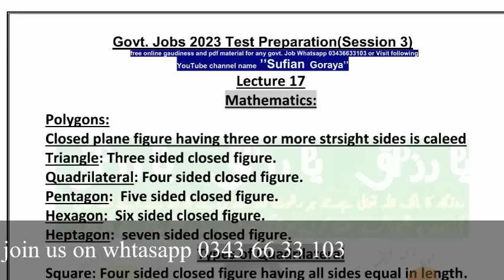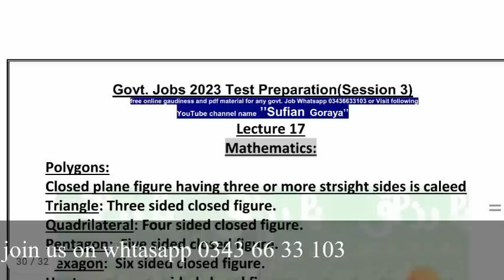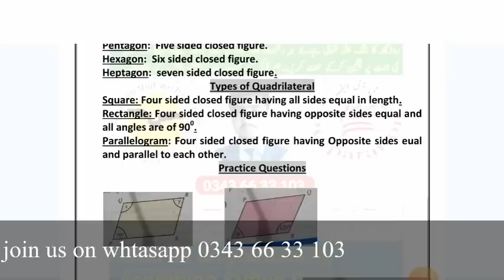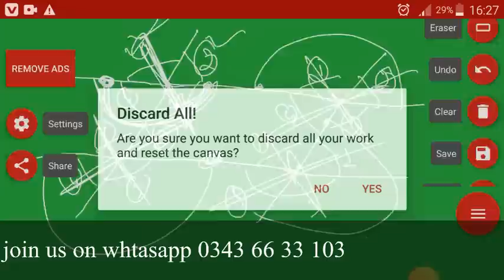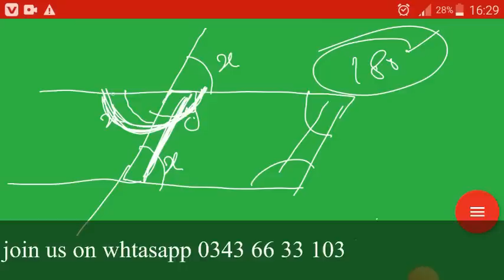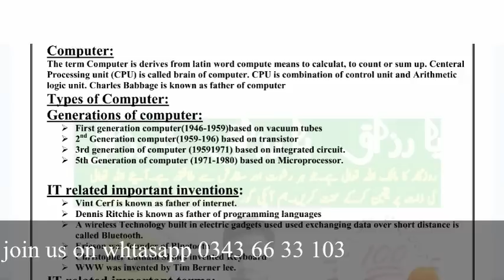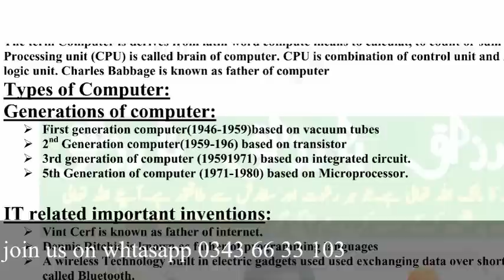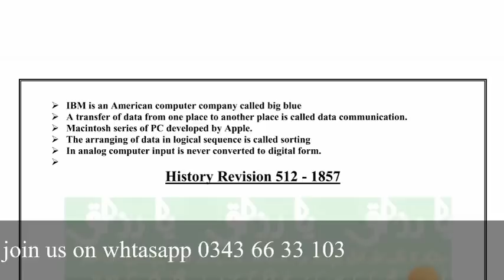Educators jobs test session 3 lecture 17| latest govt jobs | educators jobs 2023 syllabus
This video is about test preparation and how to calculate merit for educators jobs 2023 in punjab. video complete and subscribe channel for updates.For any query call whtsapp 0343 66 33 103